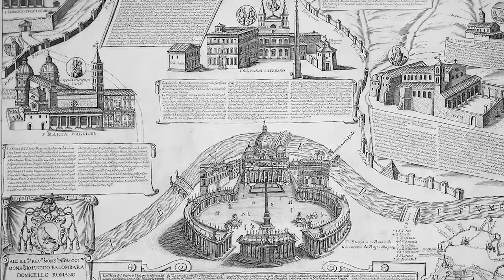St Philip Neri | Saint of the Day with Fr Lindsay | 26 May 2021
Here is a brief reflection on the life of  St Philip Neri  presented by Fr Lindsay Lobo